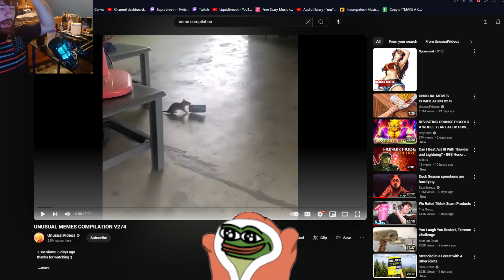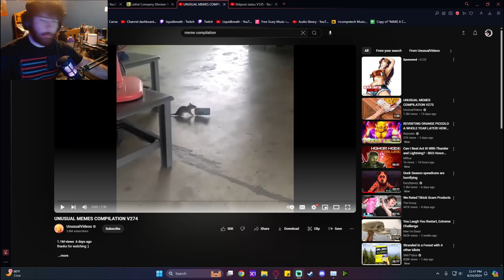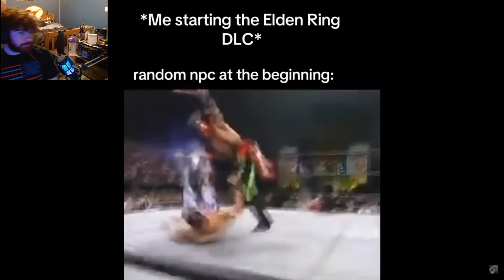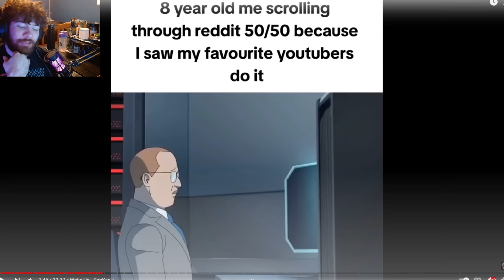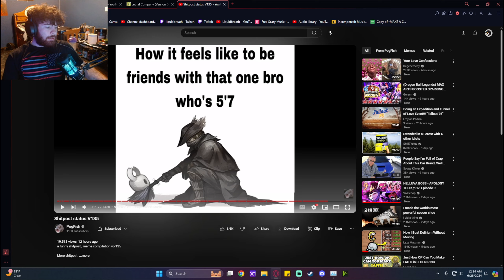Memes but every time I see a spoiler for Elden Ring I take a shot | ylyd 6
This is just so I can upload something while I work on a bigger video which hopefully will be out In the next few days.

This is in no way, attacking anyone or anything and is just for fun. Don't go around spreading hate if you feel otherwise, Thanks :)

Did you enjoy? yes? Good...